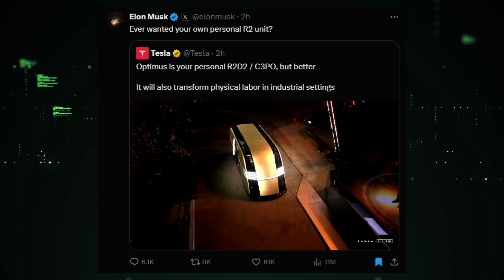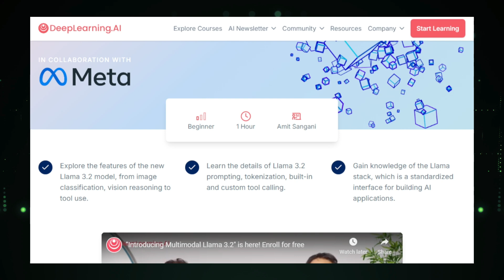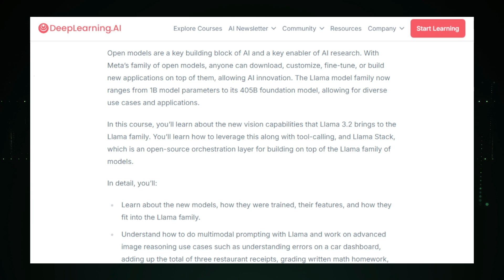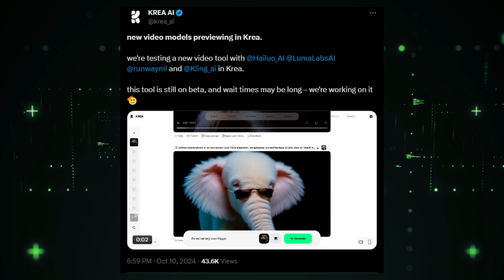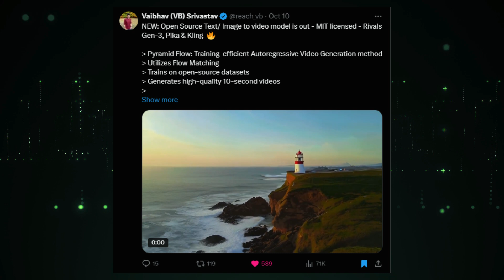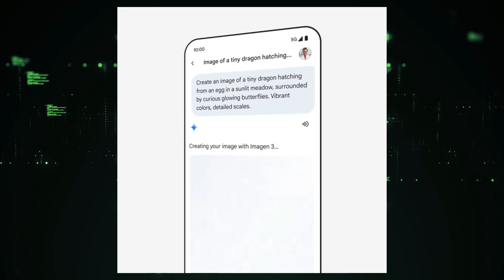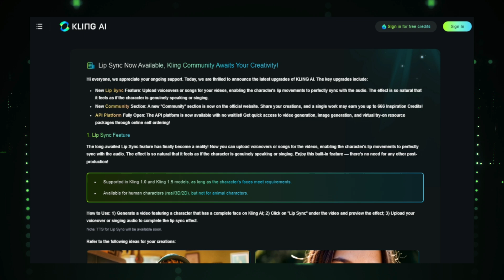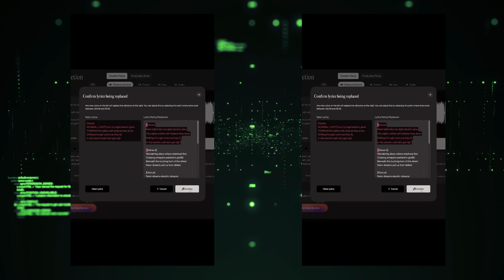Top AI News: Tesla Optimus Robots, Meta Llama 3.2, Krea Video AI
"🚀In this exciting episode of Top AI News, we dive into the latest advancements in artificial intelligence that are shaping our future! 🌟 Discover the groundbreaking Tesla Optimus Robots, designed to revolutionize the way we interact with technology and automate everyday tasks.

We also explore Meta's latest innovation, Llama 3.2, which promises to enhance AI capabilities in natural language processing and machine learning. Learn how this powerful tool is set to change the landscape of AI development and impact various industries.

Lastly, we introduce Krea Video AI, a game-changing platform that leverages AI to create stunning video content effortlessly. We’ll walk you through its features and how it stands out in the crowded market of video creation tools.

Whether you're an AI enthusiast, a tech professional, or simply curious about the future of technology, this video is packed with insights you won't want to miss! "

📌 Timestamps :
00:00 - Intro Part
00:25 - News Number 1
04:20 - News Number 2
08:54 - News Number 3
10:42 - News Number 4
12:26 - News Number 5
14:06 - News Number 6
16:02 - News Number 7